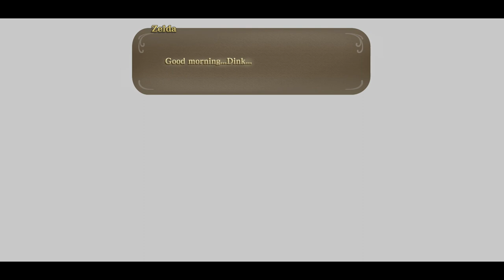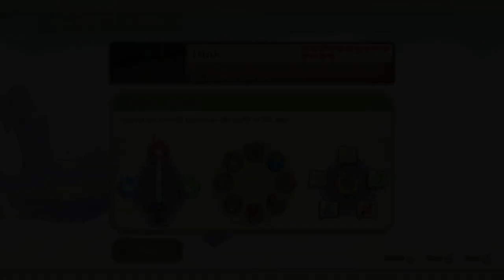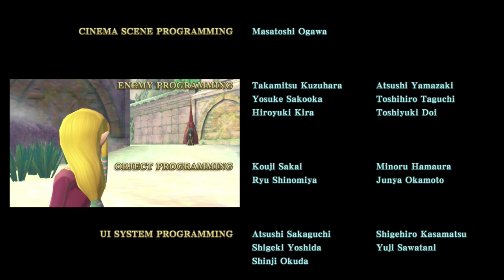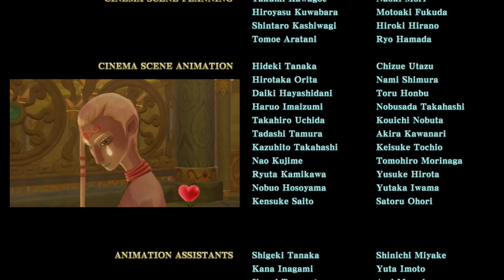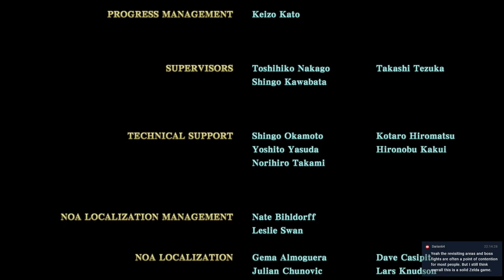Finish the Flight | Skyward Sword #6 [Xelrog]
Xelrog streams The Legend of Zelda: Skyward Sword HD for the Nintendo Switch live on Twitch and YouTube. We are GOING to beat this game today, no matter what!